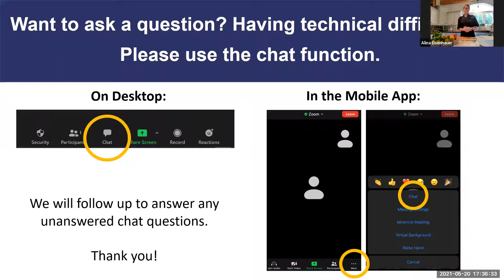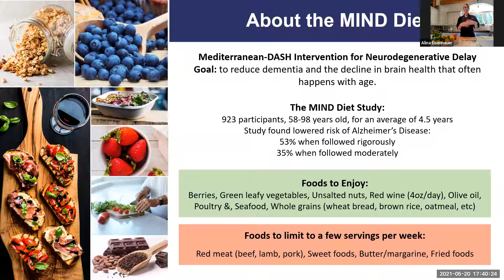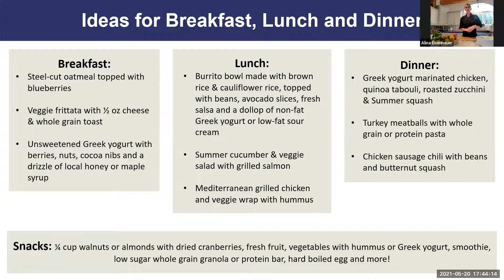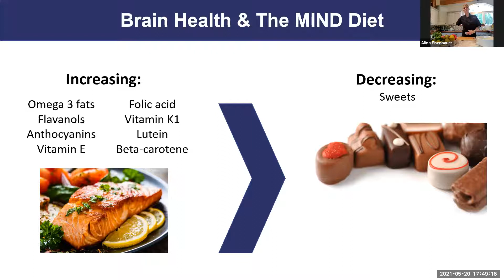Wellness Webinar: MIND Diet and Cooking Demonstration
Avita of Needham's Culinary Director, Alina Eisenhauer, shared her knowledge of the MIND Diet, how she incorporates the principals into her menus at Avita, and demonstrated how to make her perfect Summer Fruit & Cucumber salad! Alina left us with plenty of healthy takeaways, tips on how to best select your fruit and how to slice a mango without slippery hands!